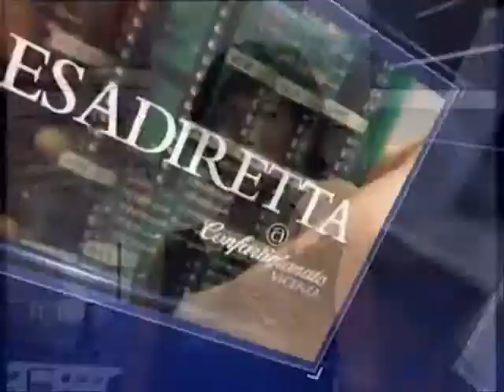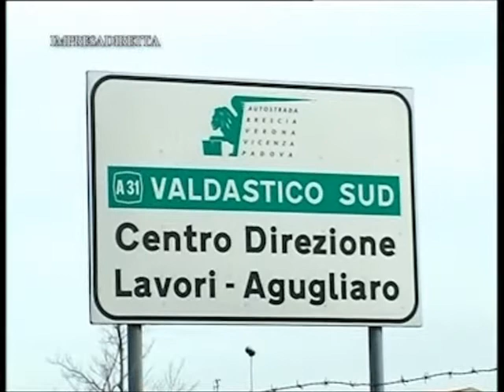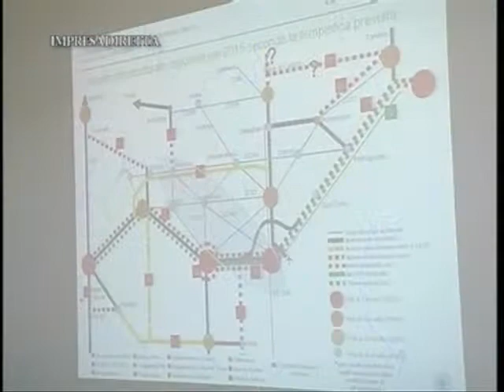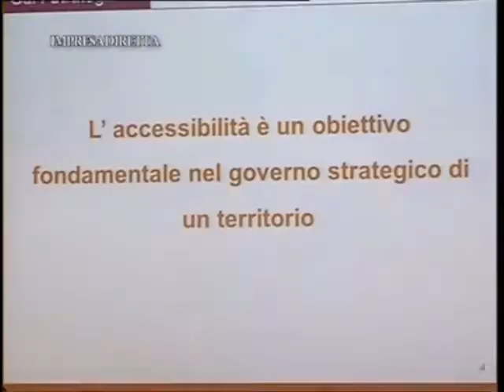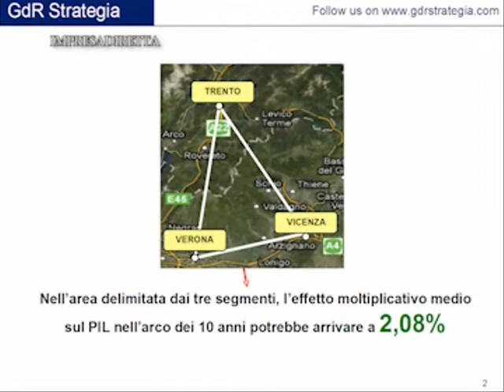Nuove strade per la pianificazione del territorio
Finalmente, in provincia di Vicenza, ove da decenni si patiscono gravi carenze infrastrutturali, ora sono attivi i cantieri della "Valdastico Sud" e della "Pedemontana", due interventi importanti che hanno risvolti di grande rilevanza sulla pianificazione del territorio. Di questo s'è parlato quest'anno all'Assemblea Generale dei Soci di Confartigianato Vicenza.